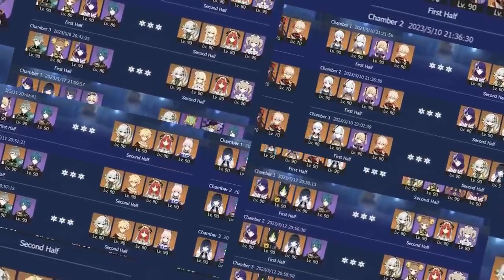[306] Free Pilot Spiral Abyss 4.2 Phase 3 (Full Star AR 60 Asia)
The link is on my youtube banner. Minimum AR is 50+++ and I try my best to reach full stars or if I can't then I get as many stars as I can. Btw don't forget to logout from my device at hoyolab and thank you for using my service (i record floor 12 only).

Character build at the end of video (11:03).

Current blessing of the abyssal moon buff :
Phase 3 - Soaring Moon
After a character takes the field, they will gain one stack of Soar
every 2.5s. Each stack will increase the DMG dealt by this
character by 8%. Max 3 stacks. A character with 3 stacks will
unleash a shockwave at an opponent's position when they deal
DMG to that opponent, dealing True DMG. This effect will be
cleared when the character leaves the field. 1 such shockwave
can be unleashed every 1s.

Current chamber buff :
1. Character CRIT Rate +8%, CRIT DMG +15%
2. Character Elemental Mastery +80
3. Character CRIT Rate +8%, CRIT DMG +15%

00:00 intro
00:54 draft pick
01:16 chamber 1 first half
03:07 chamber 1 second half
04:36 chamber 2 first half
06:29 chamber 2 second half
07:56 chamber 3 first half
09:36 chamber 3 second half
11:03 character build
12:36 outro